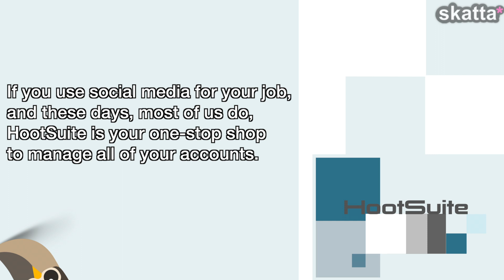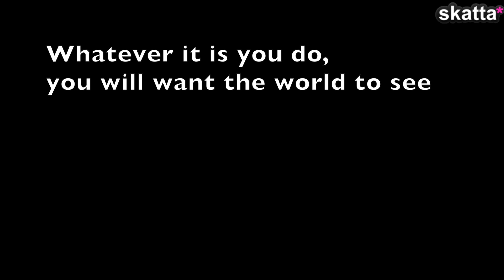Skatta - Top Business Apps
Our Top 5 Business Apps to have on your smartphone and tablets!